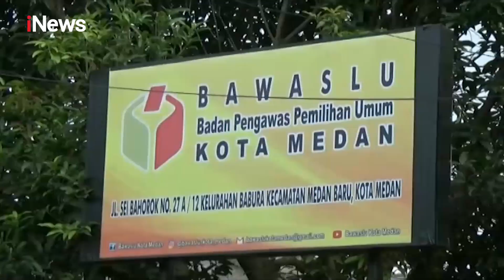Calon Walikota Medan, Bobby Nasution Silaturahim dengan Warga Komunitas Satu Hati - iNews Sore 18/10